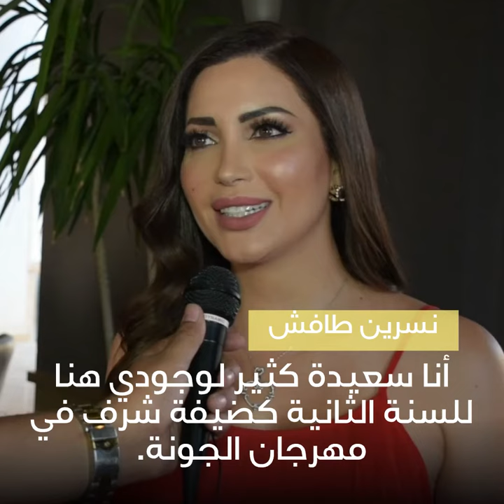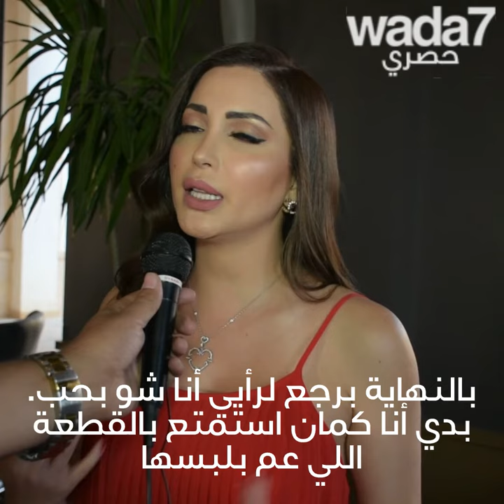واضح في مهرجان الجونة 😍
كان واضح حاضرا في مهرجان الجونة. اكتشفوا جديد النجوم..😍 شاهدوا حتى النهاية! 😂